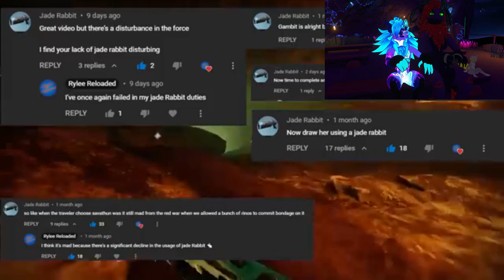WyldFyr and friends React : Rylee Reloaded | Destiny 2 Challenge : Arc soul only.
Hello everyone ! WyldFyr here, with another video (which, i apology is the quality is lacking..)

This time more different than usual, because today, we'll be reacting to a series from @RyleeReloaded as he take on challenges for the game Destiny 2. Starting with beating a campaign, with only an arc soul.

I personally watched their videos a lot but that's way better by sharing it with friends, so, i'll be with The Nightmare Emperor aka Col, robroman aka rob and isacc20.

With all that said, i hope you enjoy the video~